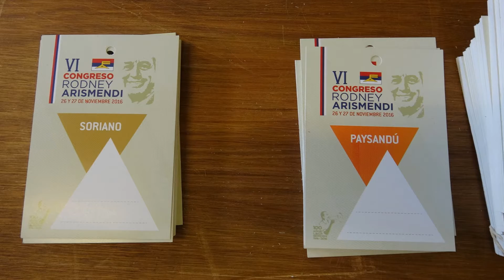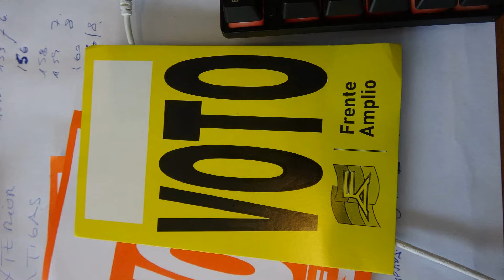Luis Medina, periodista Comite Fernando Morroni de San Martin Buenos Aires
Luis Medina periodista radial de Buenos Aires. FM Nueva Generación,  frenteamplista  del Comité Fernando Morroni de la localidad de San Martin, Provincia de Buenos Aires.
Nos cuenta su participación e impresiones del VI Congreso del Frente Amplio.

De fogón en fogón que emite los sábados de 16 a 18 lo entrevistó en un paréntesis de su labor en el Plenario del Palacio Peñarol. Nos contó su experiencia personal en estos años de gobierno progresista vistos desde la Argentina.

Agradecemos muy especialmente la cooperación en esta cobertura periodística William Marino y su TIEMPO DE CAMBIO, Periódico Digital.